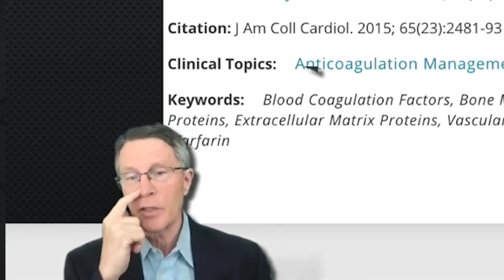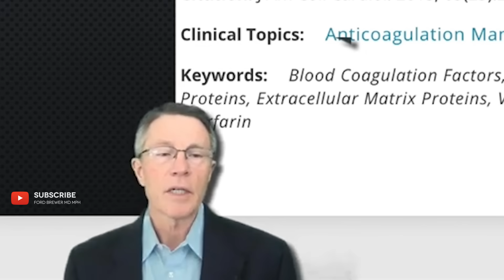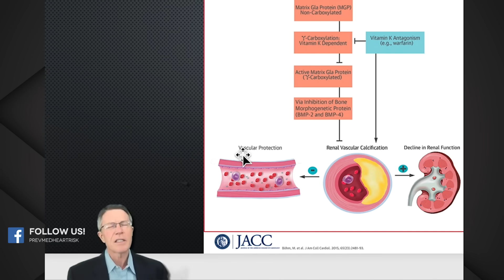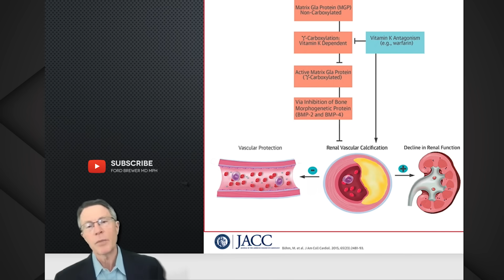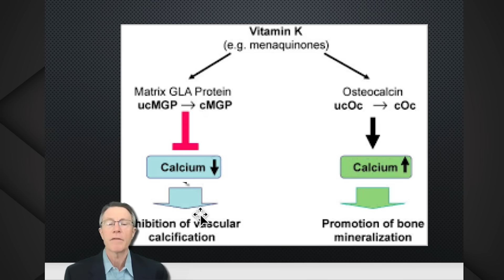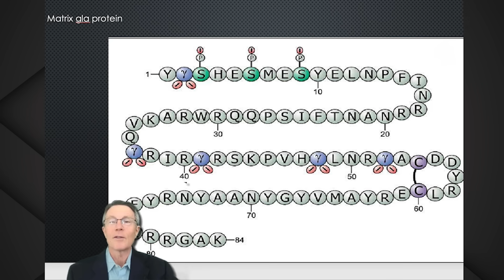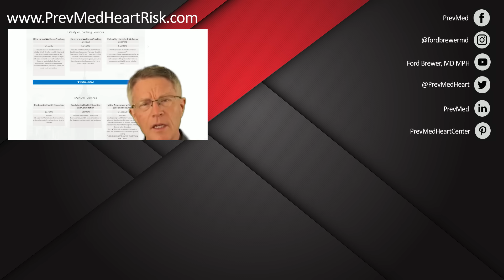Vitamin K2 and Artery Calcification (Part 2): The Matrix Gla Protein